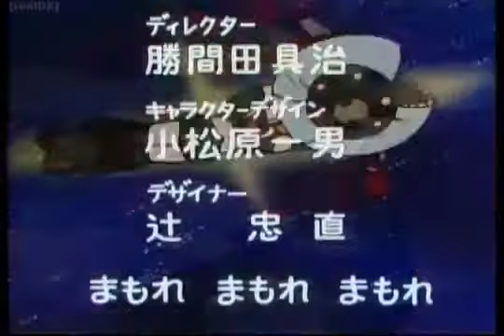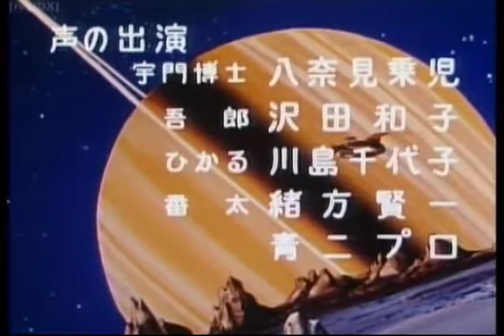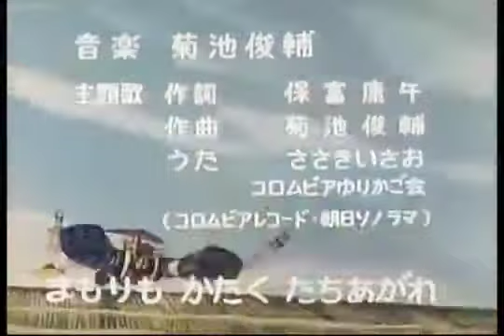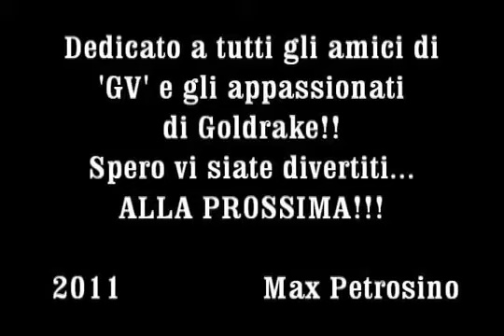GOLDRAKE 2021 ATLAS UFO ROBOT "MEGAMIX " BY DEEJAY GUIDO PIVA VERONA ITALY